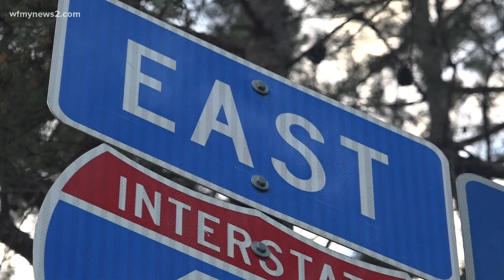Tractor trailer police chase through Alamance County, social media video documents the play-by-play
Law enforcement learned of the semi driving recklessly on I-40 East on Friday.